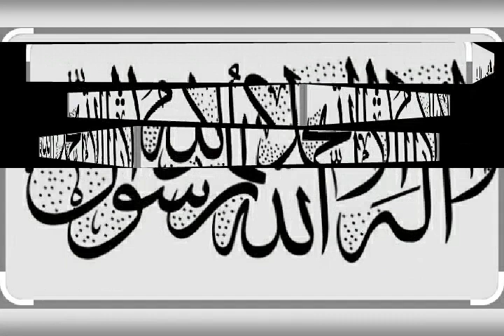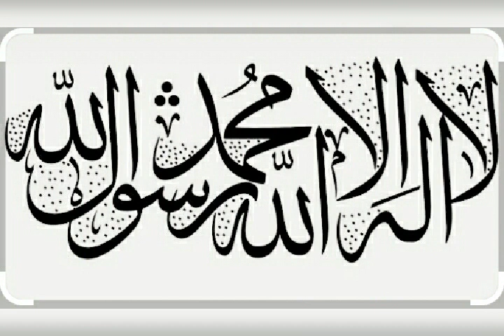মানুষ মানুষ হয় দুই গুনের কারণে । Hazrat Maulana Mufti Abrarul Haq Yousufi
জামিয়া ইয়াকুবিয়া মিনহাজুল উলূম, টঙ্গী ।